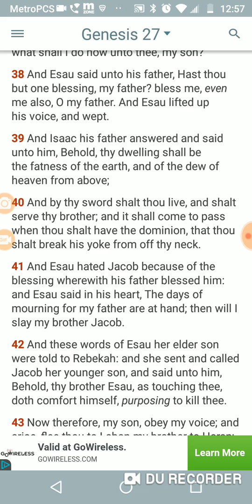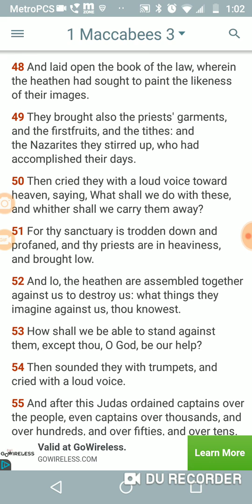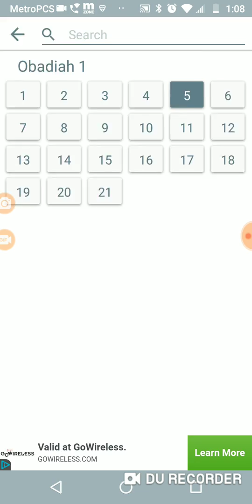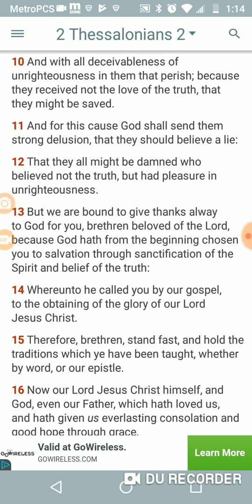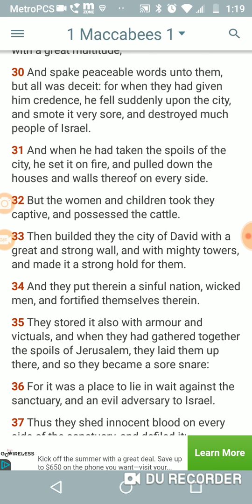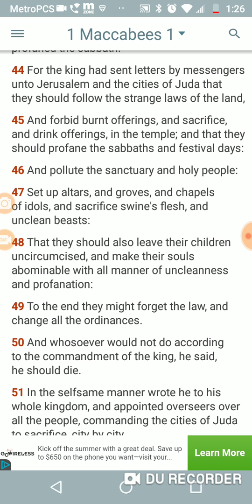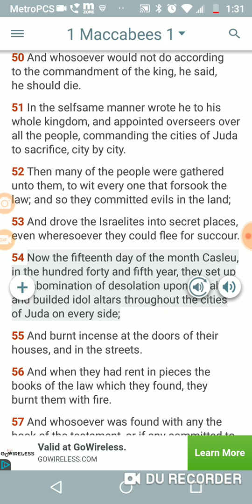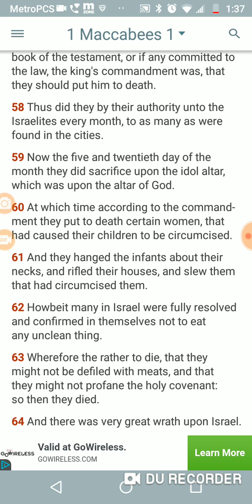1 Maccabees chapter 1 explained